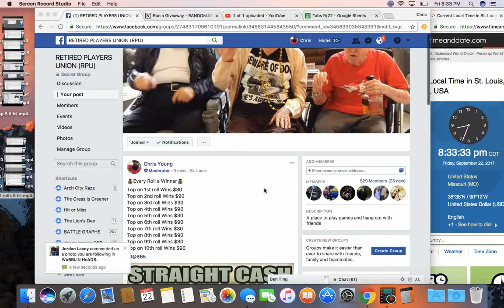10 rolls 6 fri